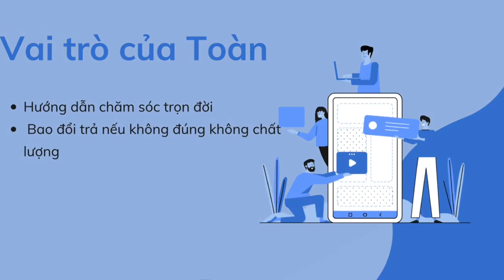Trắc dây mini lũa bonsai giao lưu 0388141679 zalo 0909943262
Sam trái mini, sam hương mini, sam bông mini, Hồng Ngọc mai mini, linh sam mini, Hải châu mini, ..,
Hoa kiểng Toàn Mỹ - TBonSai 77 Bình Định
- chuyên cây phôi núi
- Chuyên tiểu cảnh hoàn non bộ
- Chuyên chậu tàu mini bonsai
- cây bonsai siêu mini , bonsai mini các loại
  + Hải châu bonsai mini
  + Sam trái mini bonsai
  + Hồng Ngọc mai bonsai mini
  + sam Hương Mini bonsai
  + Linh sam mini bonsai
  + Trắc Nghệ Bonsai mini
  + Cây bạch chỉ mini
   + Mai bình định bonsai mini
  + Trà phúc kiến mini bonsai